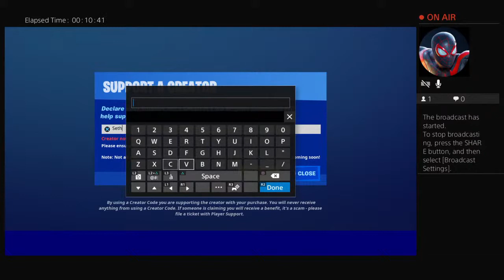Sethyboi101's Live PS4 Broadcast